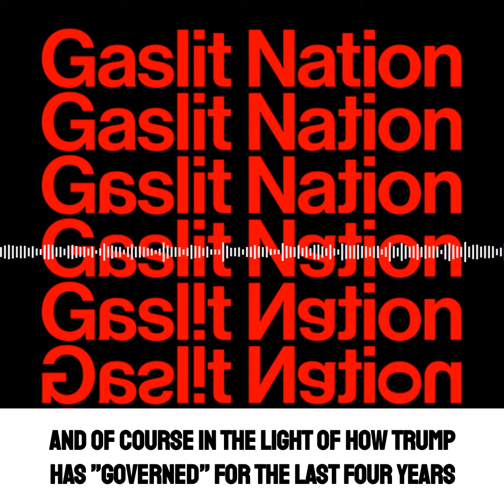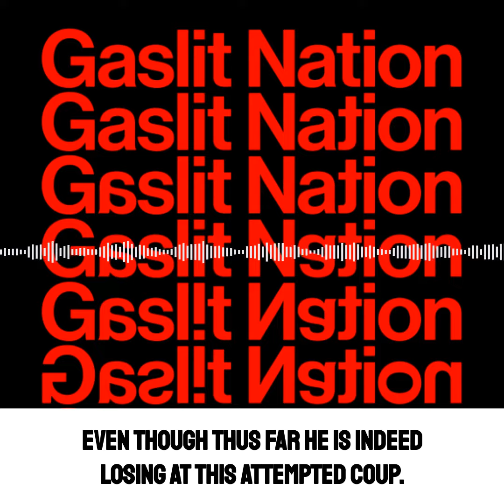Gaslit Nation // Sarah Kendzior: Every Attempted Coup is Different and Reflects its Own Culture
Gaslit Nation, 18 November 2020
Actual Nazis

@SarahKendzior: "Every attempted coup is different and reflects its own political/cultural context. This one needs to be viewed in the light of American history."